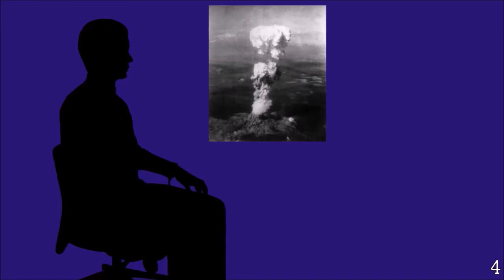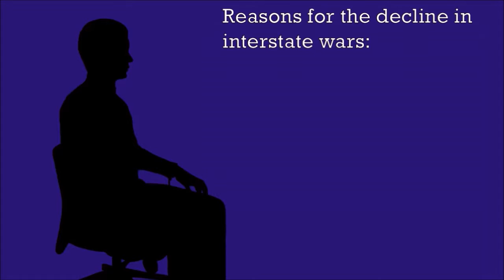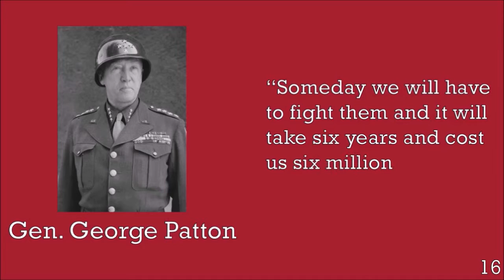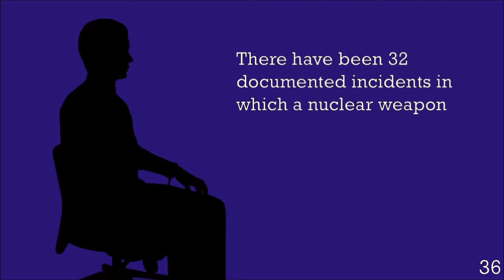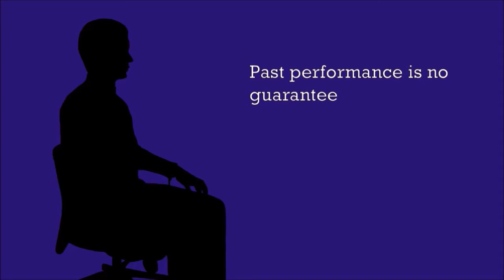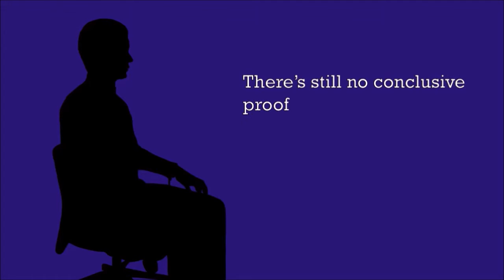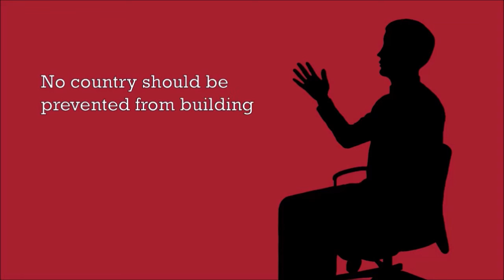005 - Nuclear Peace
In which we wonder whether nuclear weapons save lives.

To our younger viewers: if you haven't yet had the opportunity to watch "Dr. Strangelove: or, How I Learned to Stop Worrying and Love the Bomb", you really should. We forgot to cite the picture of Dr. Strangelove in the video.

6 ; The calculation here is that there is that a 1 megaton bomb causes building damage in a radius of 19 kilometers, for an area of 1134 sq. km. Multiply this by 6400 bombs and you get 7.2 million square kilometers; humans are dispersed over only about 1.5 million square kilometers; FLOOR(7.2/1.5)=4.

10: This is an exaggerated form of the central claim of the neorealist school of international relations, headed by Kenneth Waltz.

11: Pedants might quibble we are ignoring the Kargil War. Given the covert nature of the Pakistani incursion across the line of control, the lack of a declaration, and the small number of deaths we do not consider it a war.

16: Image ; Quote: The Unknown Patton, by Charles Province

30: nsarchive.gwu.edu/nukevault/ebb371/ ;